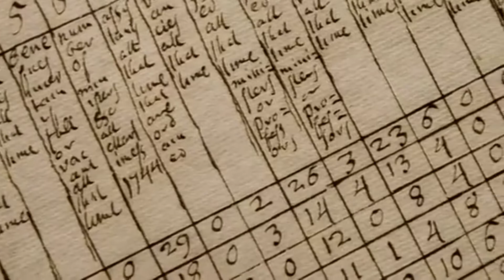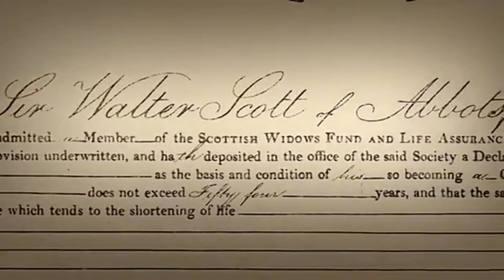Inventors of modern day insurance fund 2 Christian ministers